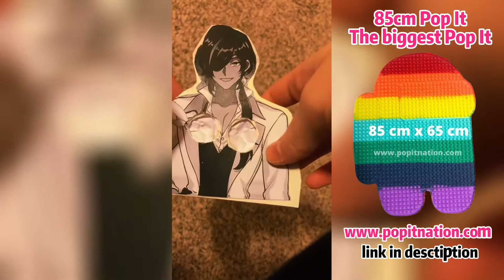I'm sorry for fidgeting Tiktok Fidget Toys Compilation | Pop It Sorry for Fidgeting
Why are pop it's so satisfying?
Popping bubble wrap helps relax that muscle tension. It reduces stress and anxiety.